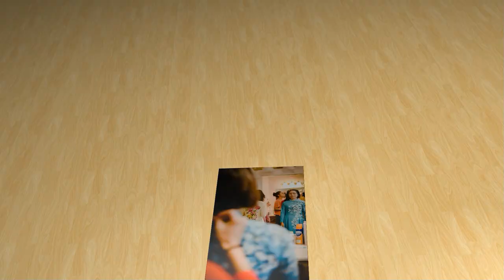Family Photos-2023-TET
Hình ảnh gia đình- Tết 2023